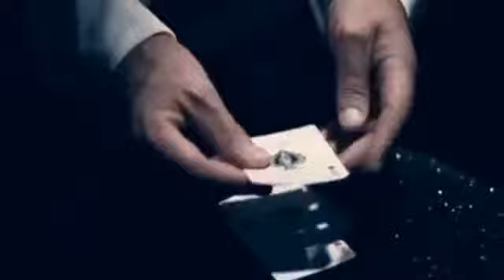Rumba Count Jean-Pierre Vallarino - DVD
Rumba Count is a way to show the cards and give the impression that they have the same back, or the same face. It was originally designed to hide the back or the face of the cards, and became a new classic count, replacing The Optical Hamman Count. In this DVD, you will learn the three main techniqu... For More Details and Purchase,